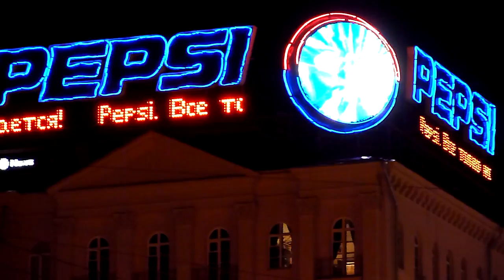Moscow pushkinskaya ploshchad - Москва Пушкинская площадь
Pushkinskaya ploshchad at  tverskaya ulitsa look from south to north.

Пушкинская площадь в Тверской смотреть с юга на север.